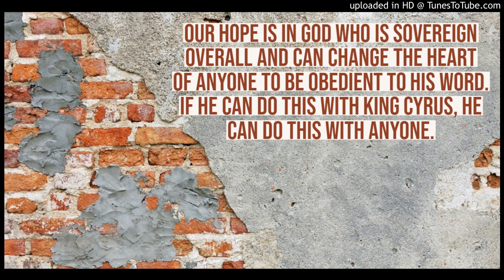Hearts Stirred Up (a sermon on Ezra 1-2) by Ptr. Derick Parfan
Our hope is in God who is sovereign overall and can change the heart of anyone to be obedient to his word and to fullfill his redemptive purposes. If he can do this with King Cyrus, he can do this with anyone.